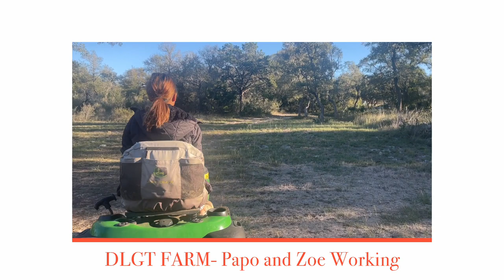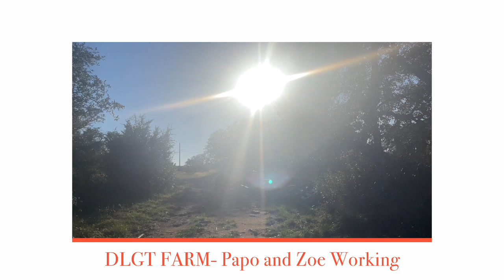DLGT FARM - Papo and Zoe Working - Nov. 1, 2023